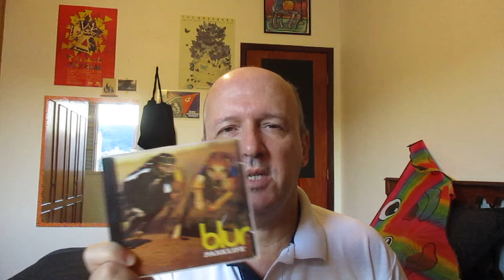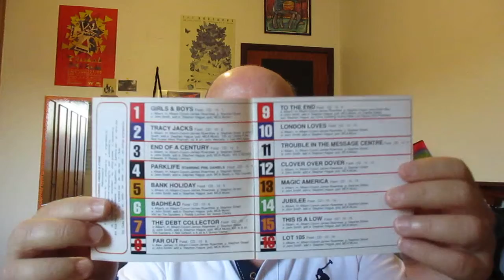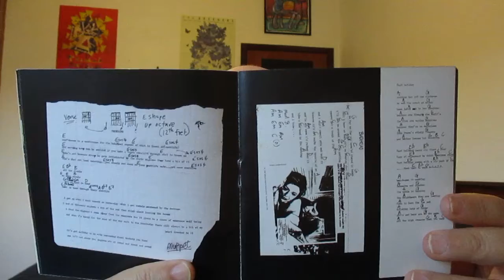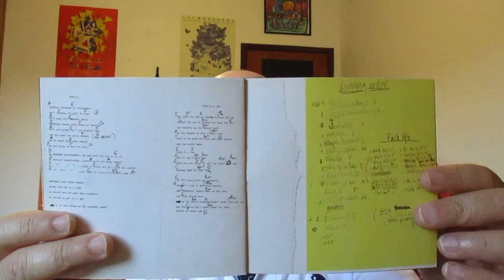Comentando "Parklife" - Blur (1994 BR CD)